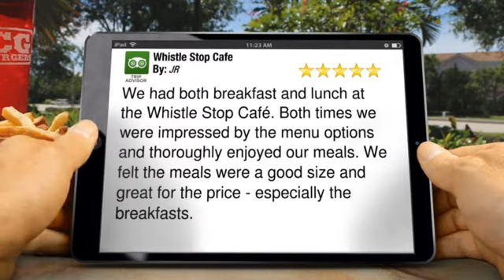Whistle Stop Cafe Yungaburra Perfect Five Star Review by JR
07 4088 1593 Whistle Stop Cafe Yungaburra reviews
5 Star Rating

We had both breakfast and lunch at the Whistle Stop Café. Both times we were impressed by the menu options and thoroughly enjoyed our meals. We felt the meals were a good size and great for the price - especially the breakfasts.

Whistle Stop Cafe
36 Cedar Street
Yungaburra Qld
4884